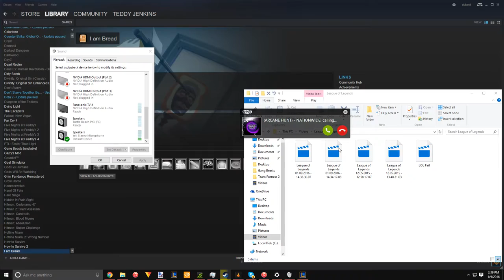Blitzcrank Support Failure | League Of Legends